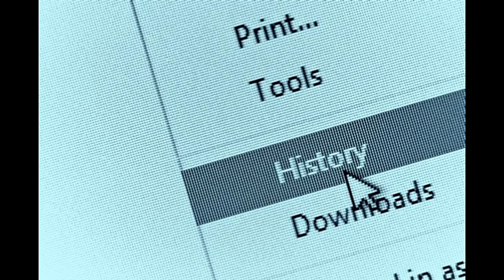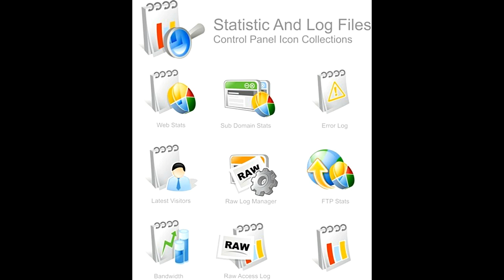How to Recover Deleted Internet History